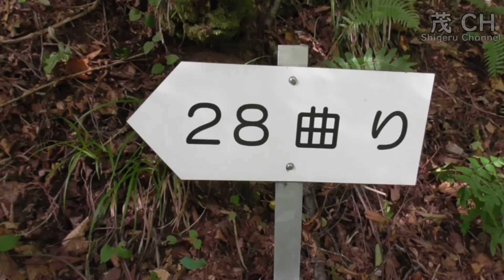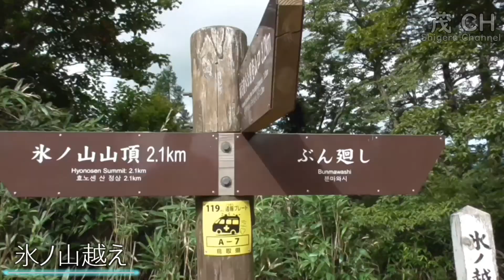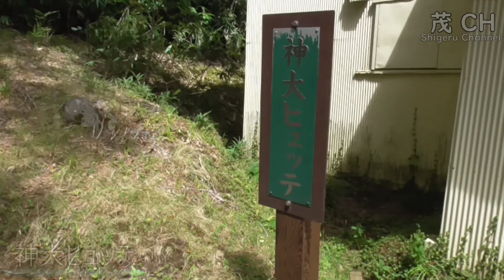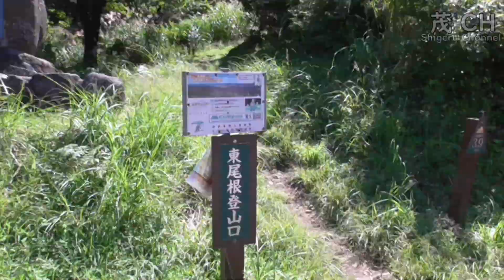【日本二百名山】氷ノ山（登山ダイジェスト）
日本二百名山で兵庫県最高峰の最高峰「氷ノ山」を踏破する！

今回は氷ノ山越えコースに挑戦します！
福定親水公園を出発して布滝～氷ノ山越え～氷ノ山山頂～神大ヒュッテ～東尾根登山口～公園に戻るの順です

登山の様子をダイジェストでお届け！

撮影日：2019/09

コロナ禍で今年はいまだに登山に行けず…再編集です(^^;
登山に行きたいな…

--- 山データなど ---
標高:1,510m
コース全長：約13Km
コースタイム：約6時間

↓情報や案内↓
・氷ノ山（ひょうのせん）やぶ市観光協会

・氷ノ山登山マップ(PDF) やぶ市観光協会

モバイルでライブ配信を目指しています！

以上のフリー素材を基本に使用しています。